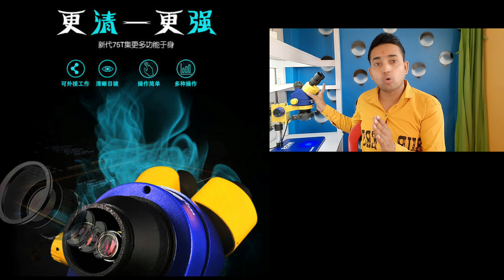Microscop kon sa le...देख लो# Dosto